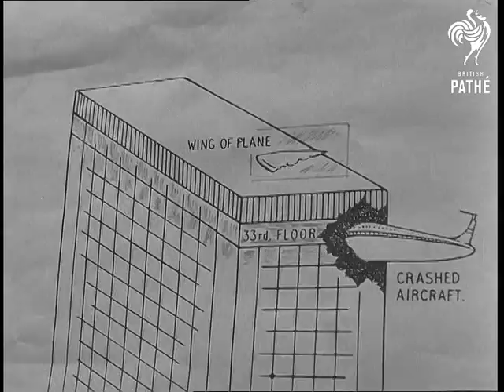Civil Defence Exercise (1968)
No title - Civil defence emergency exercise staged in City of London.  BP (British Petroleum) House.

Various shots people walking down ramps evacuating their offices at BP building. M/S building, pan to people leaving offices. C/U office workers walking down ramps. C/U diagram showing an aircraft which has crashed into the top two floors of the building.  M/S office evacuation showing smoke. Various shots smoke coming from office windows.  C/U office workers filing past. L/S crowd of office workers in front of building. C/U pan ambulance arriving. C/U vehicle with flashing light marked Control Unit. C/U fireman using walkie-talkie.

M/S pan to top of building showing fireman on extended ladder. C/U fireman. M/S man being rescued from building and hanging on top of ladder. L/S crowd of people outside building.  M/S foam hoses being directed onto another building where wing is supposed to have landed. C/U fireman. C/U mass of foam on ground. C/U two firemen in respirators covered with foam. M/S foam on the ground.

M/S 'injured' person being carried on stretcher.  M/S nurses holding up bags of fluid. M/S injured on stretcher surrounded by doctors and nurses.  M/S as he is carried off to ambulance. M/S as man has head bandaged.  L/S ambulances. M/S as another victim is carried off. M/S ambulance going away with sirens blaring, pan up to surrounding buildings.
 FILM ID:2069.22